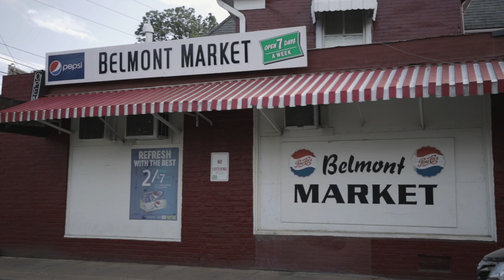Make Consistency A Habit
For those of you think your not interesting enough, this is for you.

Camera Used: 6D2
Lens Used: Canon 16-35 f4.0